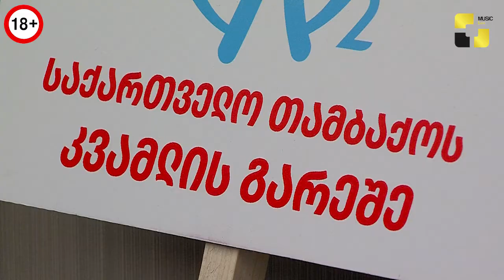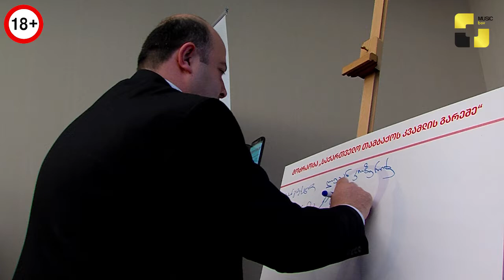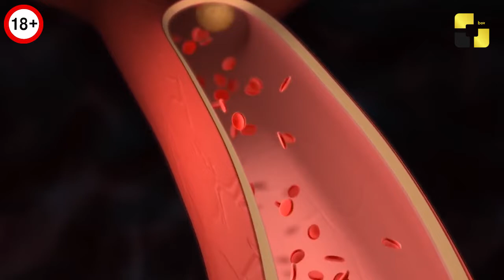საქართველო თამბაქოს კვამლის გარეშე - რადიოჰოლდინგი ფორტუნა კამპანიაში ჩაერთო